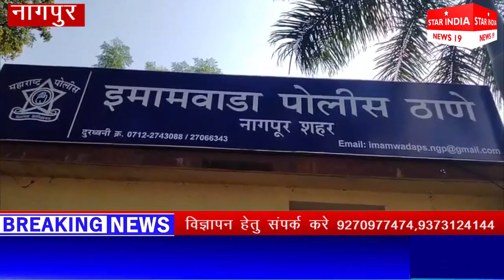STAR INDIA NEWS 19 ll इमामवाडा सिरसपेठ क्षेत्र में महुआ शराब की अवैध बिक्री शुरू l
नागपुर शहर पुलिस आयुक्त अमितेश कुमार इन्होंने शहर के सभी गश्त दौरान हो रही गतिविधियां ध्यान में रखते हुए और अवैध धंधों पर लगाम लगाने के लिए कड़क आदेश दिए है लेकिन अवैध धंधे पर पुलिस किसी भी प्रकार की कार्रवाई करते हुए नजर नहीं  आई इससे पता चलता है की शराब बेचने वाले रमेश देशमुख इनेक हौसले कितने बुलंद है जो की बेखौप महुआ शराब बेच रहे है ऐसा ही मामला नागपुर शहर के इमामवाड़ा पुलिस थाना अंतर्गत सीरसपेठ अशोक चौक के पेट्रोल पंप के पीछे का है देखिए पीड़िता का क्या कहना है I